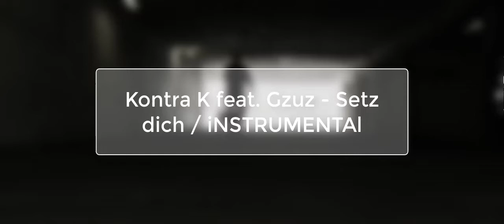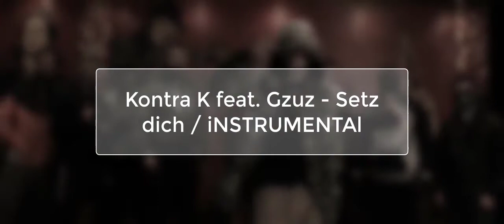Kontra K feat. Gzuz - Setz dich / iNSTRUMENTAl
Kontra K feat. Gzuz, Ak Ausserkontrolle - Setz dich / iNSTRUMENTAl